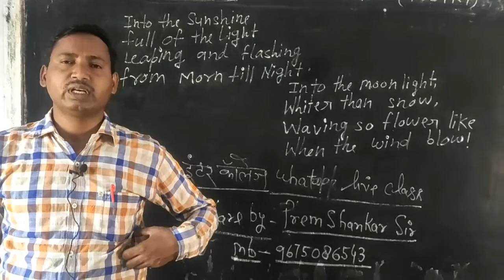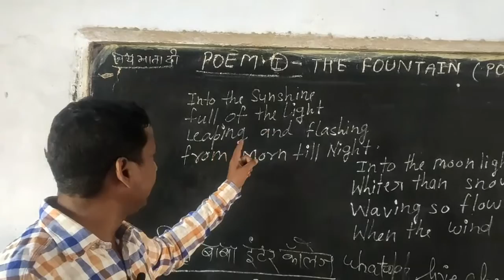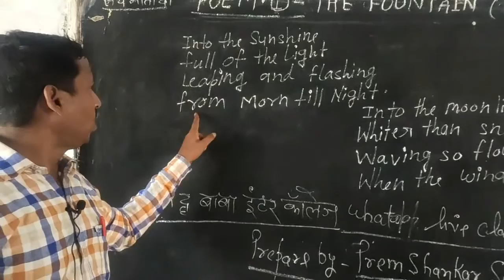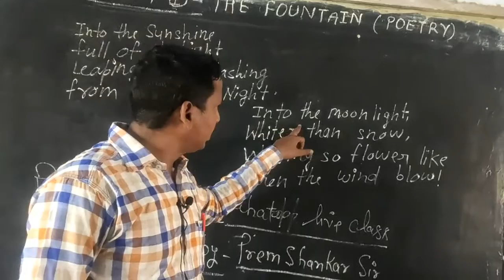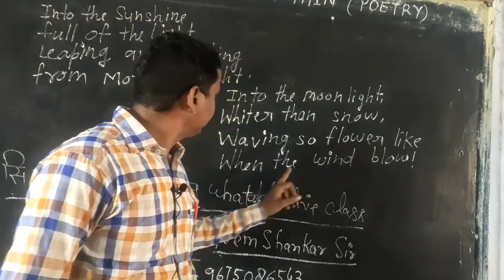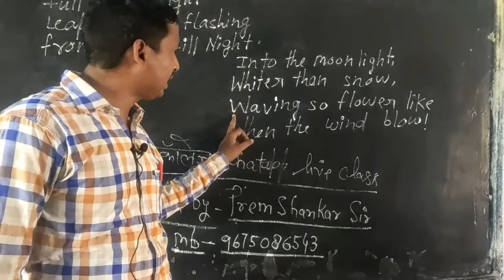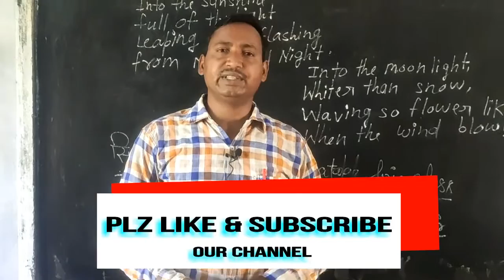The Fountain PART 1